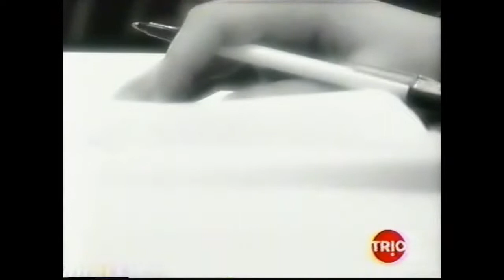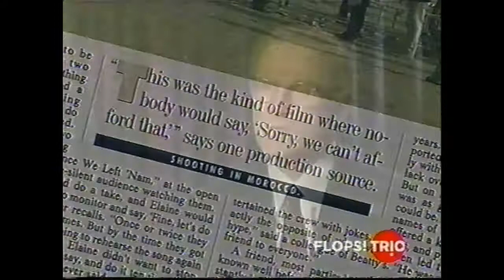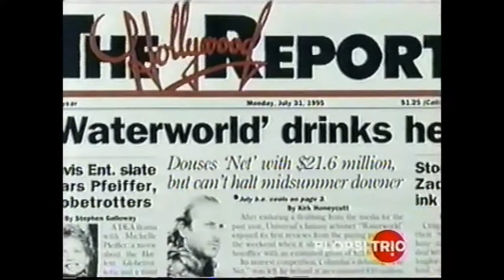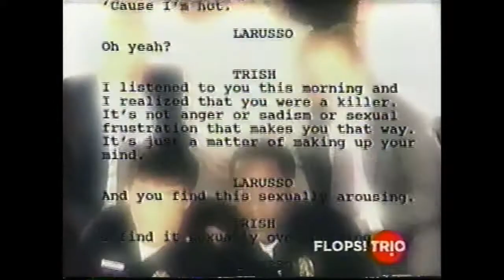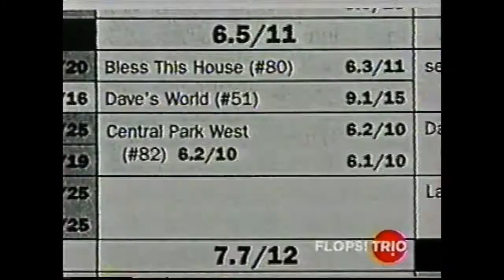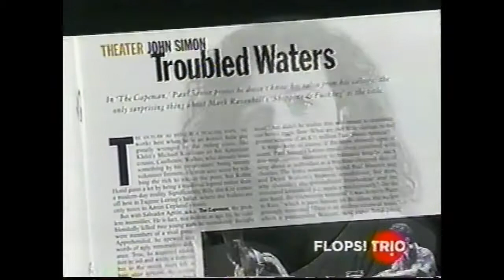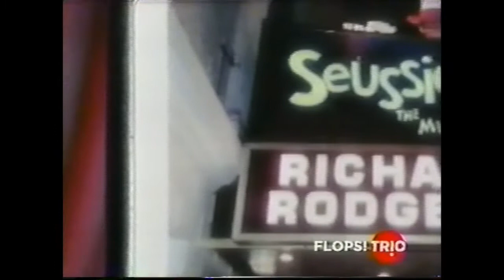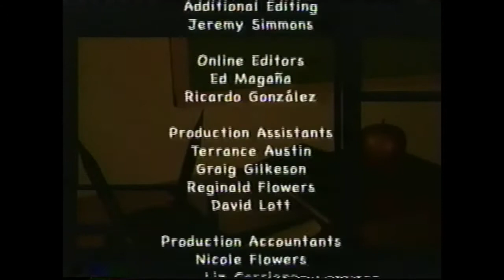"Flops 101: Lessons from the Biz" (TRIO documentary, 2004)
Documentary focusing on commercial failures in the world of entertainment, featuring analysis and discussion concerning the following "flops":

MOVIES: Ishtar, Waterworld
TV: Cop Rock, Central Park West
THEATER: The Capeman, Seussical

Narrated by Illeana Douglas.